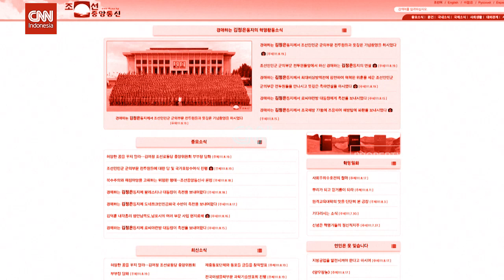Ditawari Bantuan Ekonomi Dari Korea Selatan, Korut Naik Pitam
Korea Utara marah besar atas tawaran bantuan ekonomi dari negara tetangganya Korea Selatan. Adik Kim Jong Un bahkan meminta Presiden Korea Selatan tutup mulut. Korea Selatan merespons sikap tetangganya bisa semakin mencederai perdamaian di Semenanjung Korea.